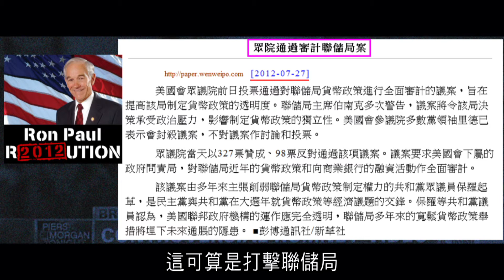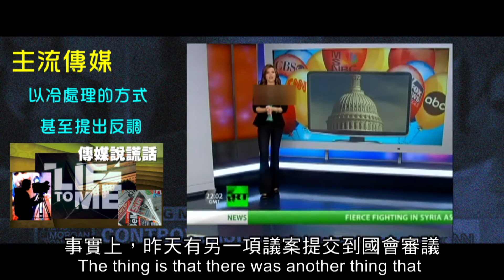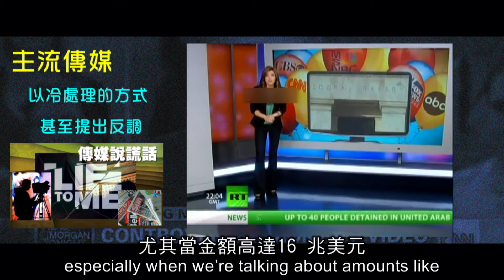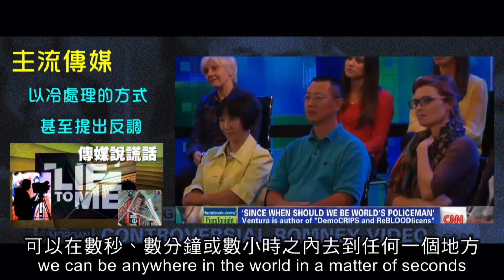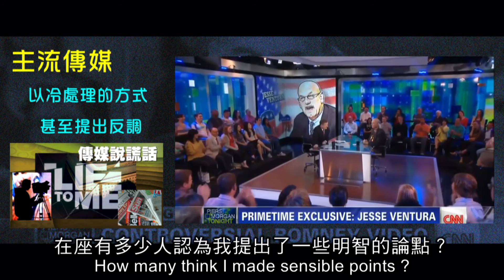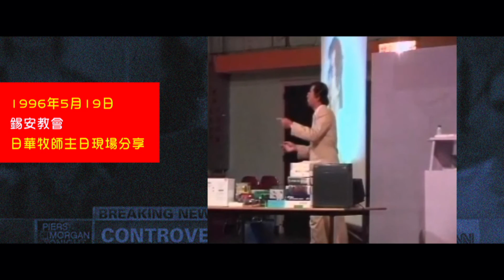2012 榮耀盼望 vol.138 Webbot 應驗篇 - 傳媒的無理性